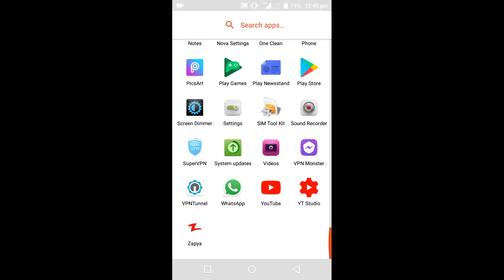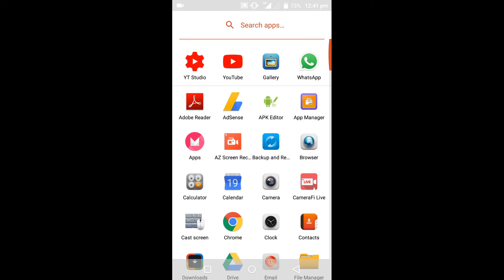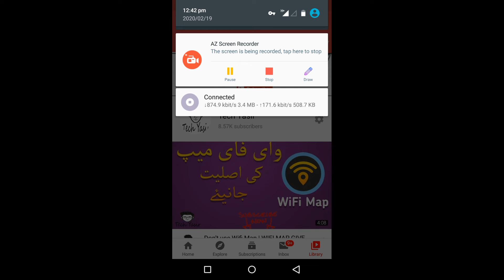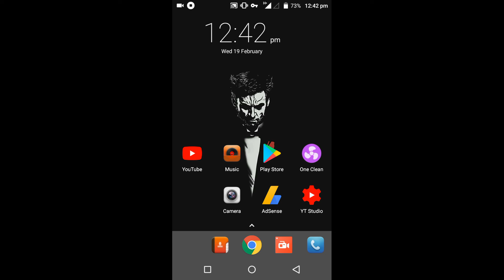jazz unlimited free internet 2020